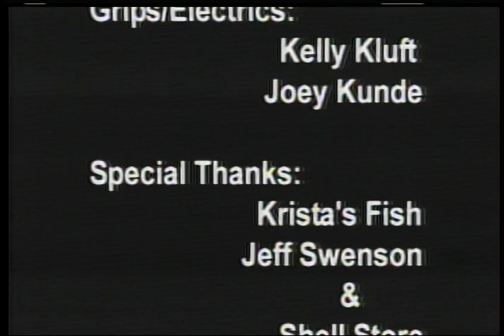"Flowers For Joey" 48 Hour Film Society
Produced by Film Society
University of Wisconsin Oshkosh
2009

Created by:
Mark Mazur - Director/Writer
Elizabeth Schettle - Producer
Tony Roh - Cinematography
Finch - Editor
Callie Mills - Sound Design
Kelly Kluft - Grip/Electric
Joey Kunde - Grip/Electric

Starring:
Paul Peterson
Joey Kunde

Special Thanks:
Krista's Fish
Jeff Swenson & Shell Store
Paul Christensen